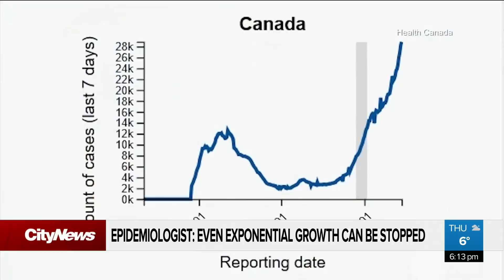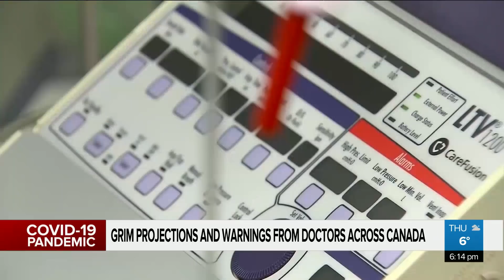Canada on track for exponential growth of COVID-19 cases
Canada is looking at an exponential growth curve of COVID-19 cases. Xiaoli Li with how grim the numbers could get, and why some epidemiologists say some politicians are taking the wrong approach to containing the virus.